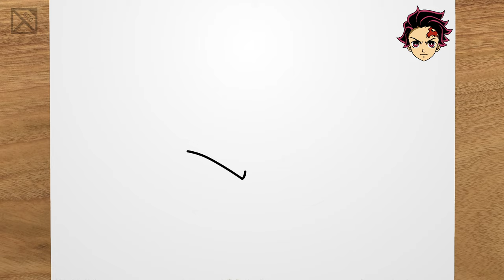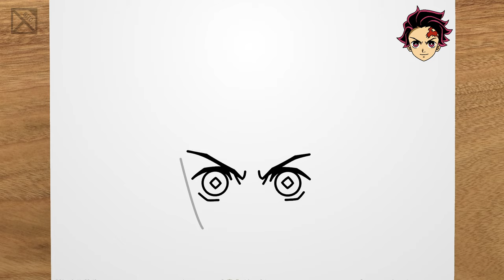How to draw TANJIRO KAMADO (Demon Slayer) step by step, EASY